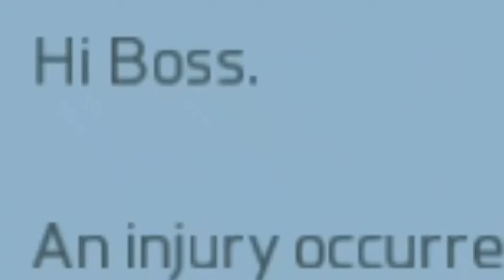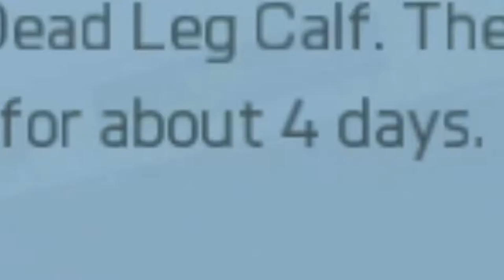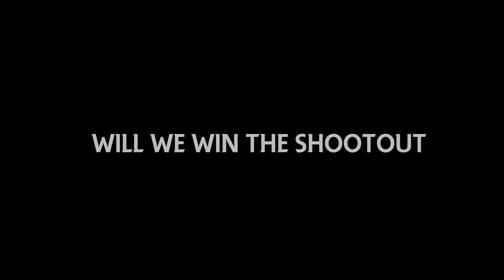BURTON ALBION FIFA 16 CAREER MODE - EPISODE 9 - TENSE CUP MATCH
Hey guys and welcome to the ninth episode of my Burton Albion Career Mode. In this episode, we play a League One match and a tense JPT Match.